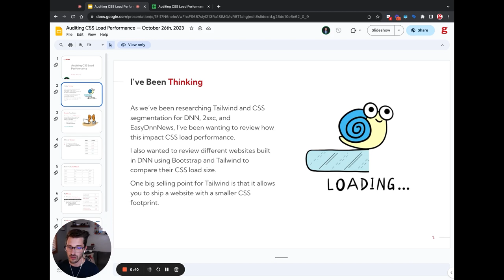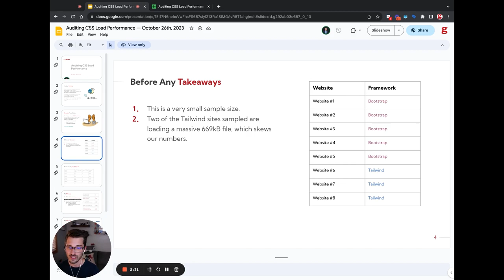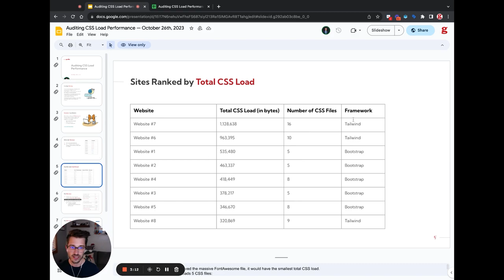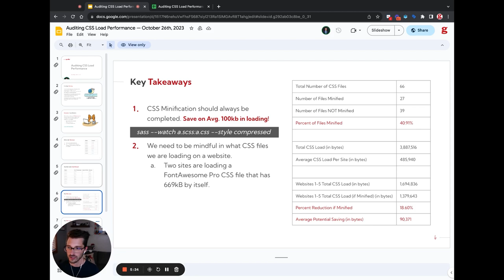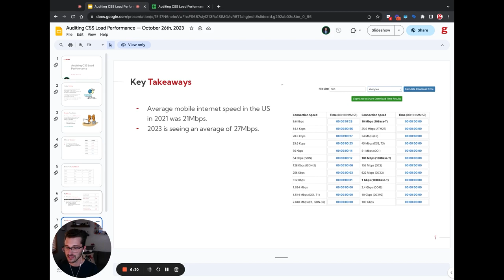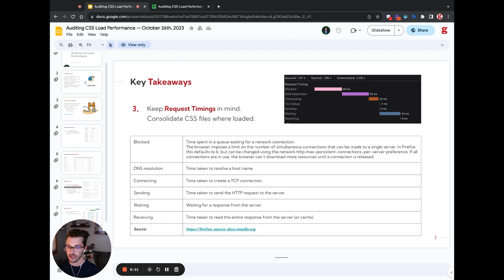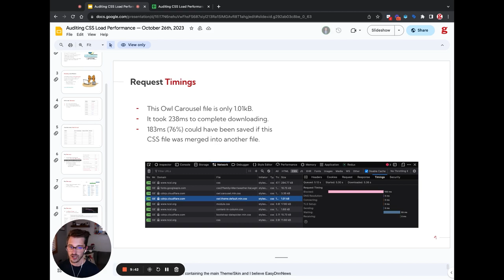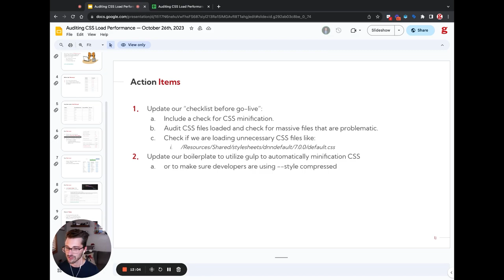What I Learned Auditing CSS Load Performance — The Gorilla Learning Lab (#10)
In this episode of The Gorilla Learning Lab, Chris Behling shares the results of a CSS load performance audit, comparing sites using Bootstrap and Tailwind.

10 Pound Gorilla is a United States-based website development, design, & digital marketing firm leading the industry in innovation and delivering top-notch solutions since 2003. Often referred to as the Navy Seals of Web Development, 10 Pound Gorilla's elite team of designers and developers create websites and applications optimized to increase conversions and mainstream business processes. Their full-circle marketing strategies focus on driving traffic, engaging visitors, generating leads, and increasing ROI.

0:00 Intro
0:59 Reviewing some websites
2:43 Sites ranked by total CSS load
3:25 Key takeaways
8:38 Request timings
10:00 Action items